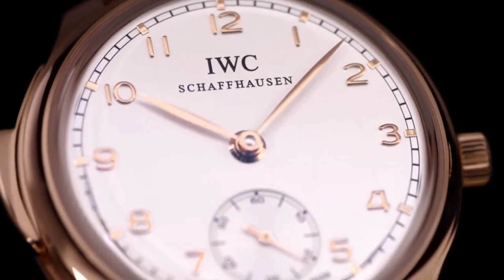IWC PORTUGUESE MINUTE REPEATER : Eleganza e Complessità in un Capolavoro Sonoro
Esplora l'affascinante mondo dell'IWC Portuguese Minute Repeater, un orologio straordinario che unisce maestria orologiera e precisione acustica. Scopri la sua storia affascinante e immergiti nella rarità di edizione limitata. Con la sua eleganza e raffinatezza, questo orologio è più di un segnatempo, è un'espressione unica della passione di IWC per le complicazioni orologiere.